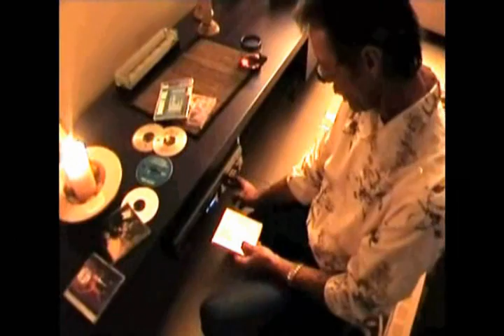Our Engagement Party (V47)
Friends, family & Us celebrating our Engagement - 3 June 2006.